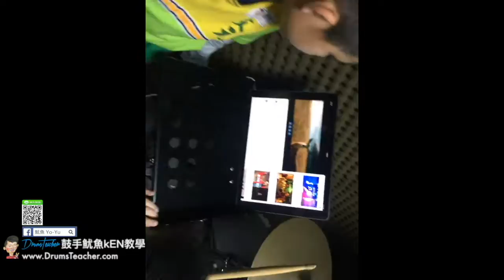【爵士鼓手魷魚kEN®】😀 DrumsTeacher.com ( 2017-12 🎵 雙人班鼓學員 ；爵士鼓課程 ) Drum Cover Practice SparxStix 發光鼓棒